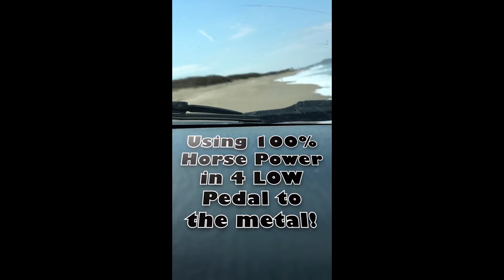AlmostGotMe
Camping on beach north of Mazatlan means driving on beach north of Mazatlan. Easy enough getting onto the beach and camping. Another story getting OFF the beach!